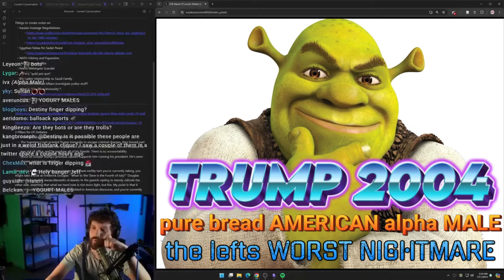Destiny Can't Believe What Shrek Turned Into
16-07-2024